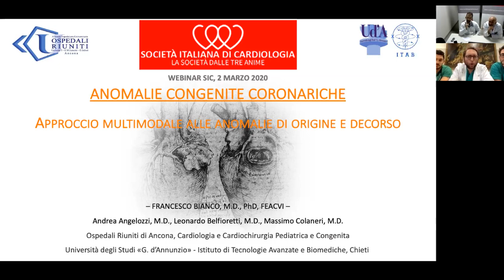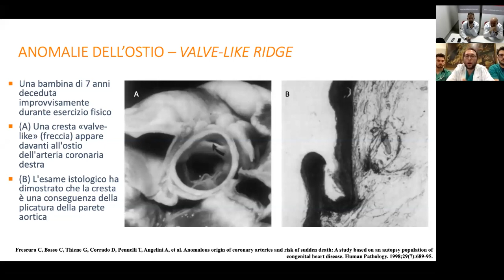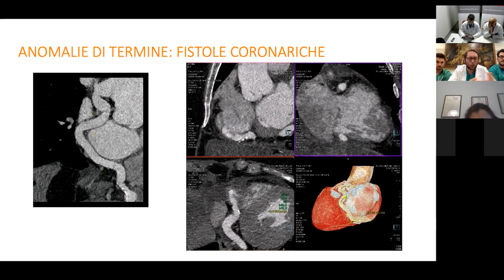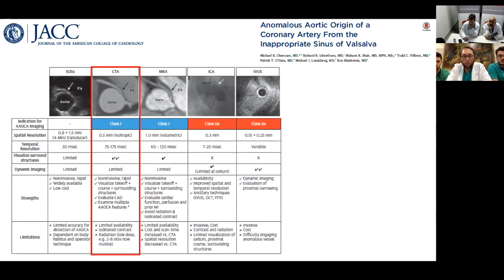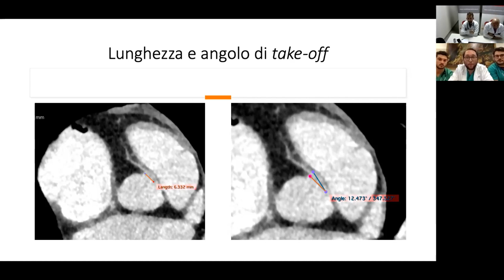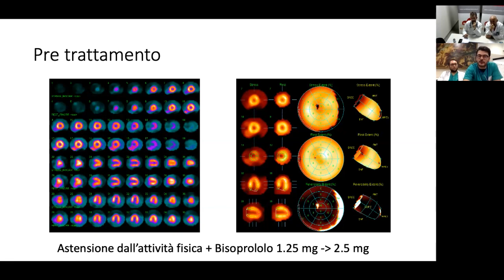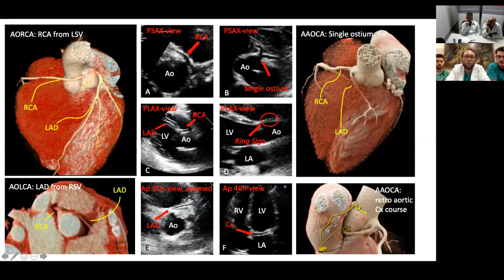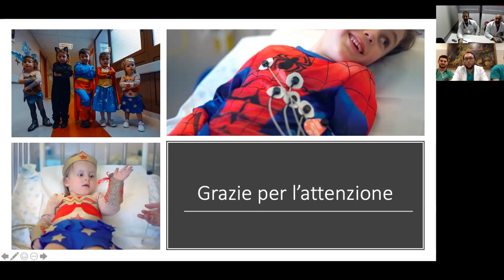Anomalie Congenite Coronariche: approccio multimodale alle anomalie di origine e decorso